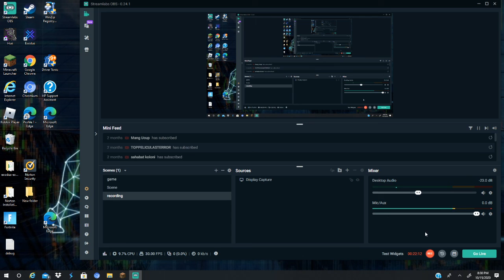Minecraft bedwars but I'm a noob